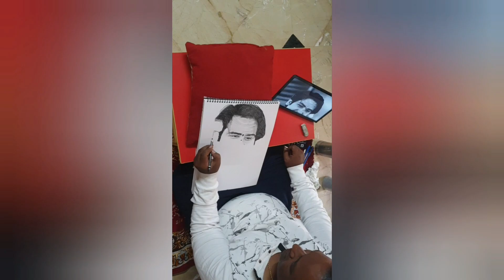sketch art of // shree Dheerendra Shastri ji// श्री धीरेन्द्र शास्त्री जी ||जय बागेश्वर धाम की 🙏🏼🙏🏼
►Share Your Valuable Thoughts In Comment Section

S-U-B-S-C-R-I-B-E_V_I_K_R_A_M_A_R_T_S_V_L_O_G_S About...

This Channel Is All About Arts And Vlogs You Can Learn And Watch How The Sketches Are Created And Enjoy Different Vlogs